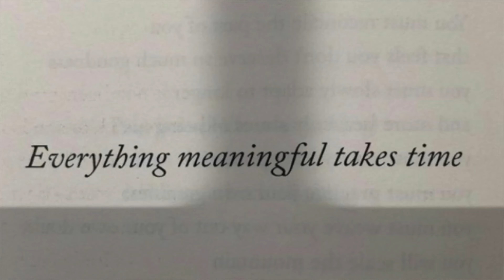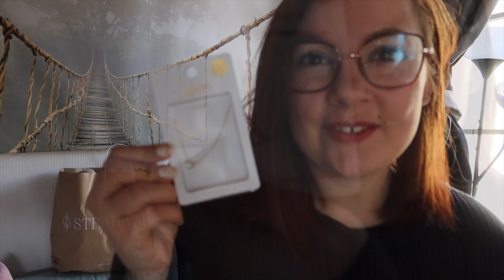HAUL SPECIAL SOLDES STRADIVARIUS PRIMARK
Bonne année ❤️ En espérant que cette année vous apporte tout ce que vous souhaitiez 💙
Aujourd'hui petit haul spécial soldes ( et non soldes 😂) vu quand général j'achète peu de chose en solde 😅 vous c'est pareil ?
En vous souhaitant une bonne fin de week-end 💙